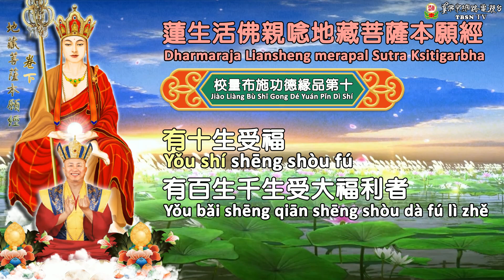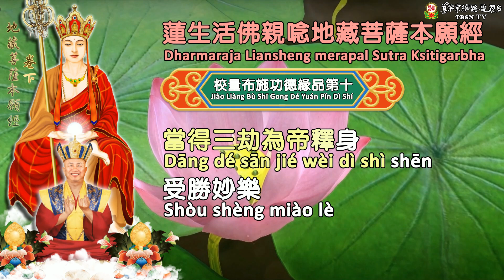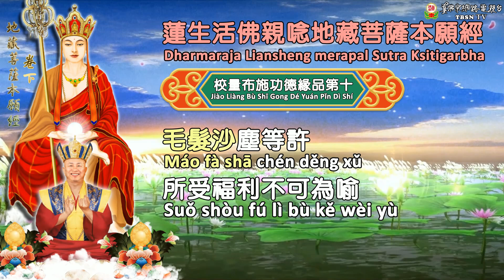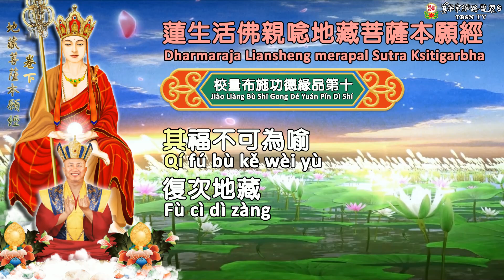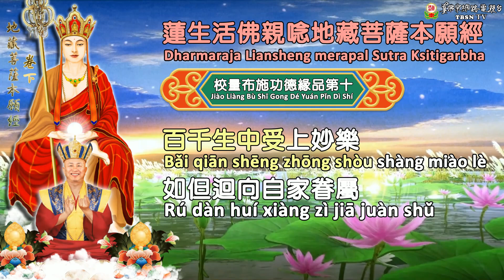Dharmaraja Liansheng Merapal Sutra Ksitigarbha Bab 10 第十品 聖尊蓮生活佛唸诵《地藏菩薩本願經》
Cara Bersarana
Bagi orang yang memiliki kepercayaan maupun tanpa kepercayaan, semuanya dapat bersarana pada Zhenfozong untuk menekuni Sadhana Tantra Satya Buddha.

1. Bersarana Langsung
Terlebih dahulu memastikan waktu yang tepat, kemudian mendatangi Mandalasala Satya Buddha di Vihara Vajragarbha Seattle, maupun di mana Dharmaraja Liansheng sedang membabarkan Dharma, untuk menerima Abhiseka Sarana secara langsung dari Dharmaraja Liansheng, dan
memperoleh Sertifikat Bersarana.

2. Bersarana Melalui Surat
Dikarenakan yang ingin bersarana berasal dari berbagai penjuru dunia, dan tidak mudah untuk dapat datang secara langsung menerima Abhiseka Sarana. Oleh karena itu, para siswa yang ingin bersarana, asalkan pada hari ke-1 atau hari ke-15 penanggalan lunar, pagi hari pukul 7, beranjali
menghadap arah matahari terbit, kemudian dengan khidmat merapal tiga kali Mantra Catursarana:
“Namo Gulubei. Namo Budaye. Namo Damoye. Namo Senjiaye. Dharmaraja Liansheng Menuntun Bersarana Pada Satya Buddha.” Setelah merapal tiga kali dan bersujud tiga kali (cukup dilakukan satu kali)Siswa yang telah melakukan ritual sarana di rumah masing-masing, dapat menulis surat dengan mencantumkan data “Nama”, “Alamat”, “Usia”, dan menyertakan dana pujana sukarela, pada kertas surat diberi keterangan tulisan "Memohon Abhiseka Sarana". Kemudian dikirim ke True Buddha Foundation (TBF) di USA atau di Taiwan. Setiap hari ke-1 dan hari ke-15 penanggalan lunar, Dharmaraja Liansheng akan melakukan ritual Penganugerahan Abhiseka Jarak Jauh demi para siswa yang berhalangan untuk hadir secara langsung untuk menerima Abhiseka Sarana. Kemudian "Sertifikat Bersarana" dan foto Mahaguru serta sebuah petunjuk untuk memulai sadhana, akan dikirim kepada siswa, Demikianlah tata cara memperoleh Silsilah dari Dharmaraja Liansheng.

3. Bersarana Melalui Tempat Ibadah Zhenfozong
Bisa juga datang secara langsung ke berbagai cabang tempat ibadah Zhenfozong (Vihara, Cetya, Perkumpulan Kebhaktian) di daerah Anda masing-masing untuk mohon bantuan dalam memohon Abhiseka Sarana. Bagi yang belum bersarana, dapat juga merapal Mantra Hati Padmakumara
terlebih dahulu, tatkala memperoleh respons spiritual atau kontak batin, baru memohon Abhiseka Sarana.

Mantra Hati Padmakumara versi pendek:
“Om. Guru. Liansheng Siddhi. Hum”
Mantra Hati Padmakumara versi panjang:
“Om. A Hum. Gurubei. A He Sa Sha Ma Ha. Liansheng Siddhi. Hum"

PERINGATAN